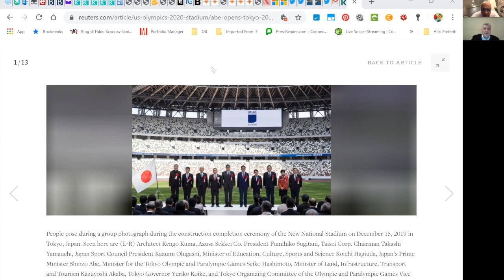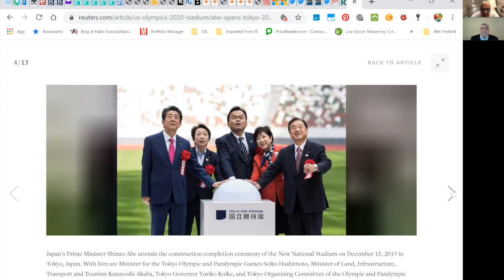Inglorious Globastards - Italia: il paese dove i bari sono popolari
Italia: il paese dove i bari sono popolari

Il nuovo IngloriousGlobastards con Fabio Scacciavillani e Alberto Forchielli